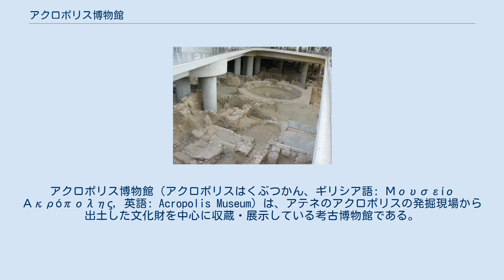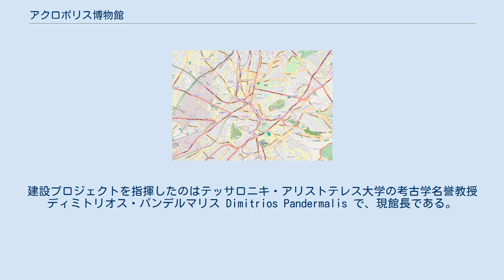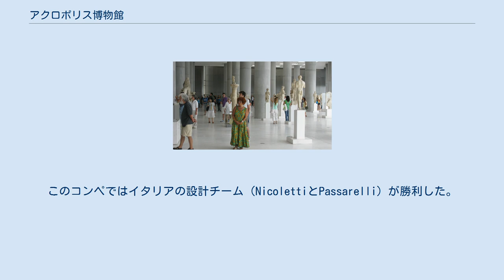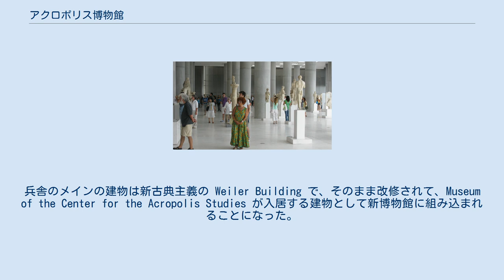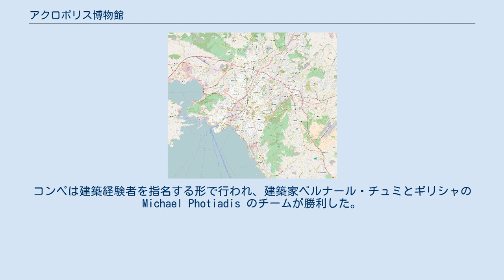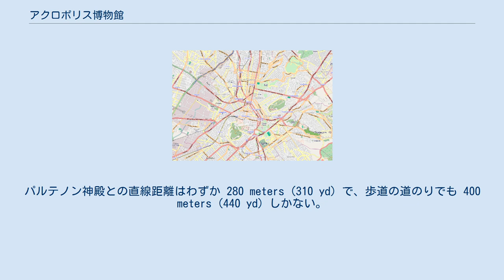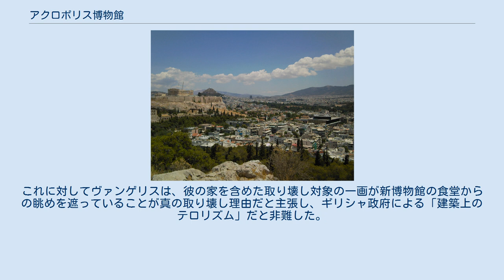アクロポリス博物館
アクロポリス博物館（アクロポリスはくぶつかん、ギリシア語: Μουσείο Ακρόπολης, 英語: Acropolis Museum）は、アテネのアクロポリスの発掘現場から出土した文化財を中心に収蔵・展示している考古博物館である。
 現在のアクロポリス博物館は新しく建てられたものなので、区別のために新アクロポリス博物館 (New Acropolis Museum) とも呼ばれる。
 Makrygianni の考古遺跡、ローマ時代や東ローマ時代の遺構の上に建てられている。
アクロポリスの岩山の上や麓で出土した、青銅器時代から古代ギリシア・ローマ属州・東ローマ帝国時代を中心とした工芸品などを収蔵している。
1万4000平方メートルの展示スペースに4000点近くが展示されている。
 この建物自体は2003年に着工され、2008年に博物館の組織が結成された。
開館は2009年6月21日。
建設プロジェクトを指揮したのはテッサロニキ・アリストテレス大学の考古学名誉教授ディミトリオス・パンデルマリス Dimitrios Pandermalis で、現館長である。
 かつてのアクロポリス博物館（区別のため旧アクロポリス博物館と呼ばれる）は、1865年から1874年にかけて、アクロポリスの東斜面に建設された。
 しかしアクロポリスの発掘が進むにつれ、1950年代に若干拡張されたものの、出土品の量が旧博物館の収蔵容量を超えてしまった。
 新博物館建設のもう1つの動機として、かつてイギリスがアクロポリスから持ち去ったエルギン・マーブルの返還をギリシャ政府が要求した際、たとえ返還してもギリシャには展示に適した博物館がないとイギリスの高官から示唆された件がある。
最近ではエルギン・マーブルの展示用ギャラリーの建設が新博物館設計にあたっての重要な鍵となっていた。
 このように発掘現場の上に新博物館が建設された。
 最初の建築設計競技（コンペ）は1976年に開催されたが、参加資格がギリシャ人のみに制限されていた。
1976年と1979年のコンペでは、建設予定地に合った設計案が出ず、失敗に終わった。
 1989年、3度目のコンペは国際的に開催されることが発表された。
建設予定地は3カ所から選択可能だった。
このコンペではイタリアの設計チーム（NicolettiとPassarelli）が勝利した。
この3度目の設計案に基づいて1990年代に慎重に予定地の発掘調査を行ったところ、考古学的に非常に貴重な遺構が見つかり、1999年にこのコンペの結果は無効となった。
新博物館の建設予定地はやや簡単に決定された。
それは、ディオニューソス劇場の向かいにあった Camp Makrygianni という既に使われていない憲兵隊兵舎の大きな区画である。
兵舎の敷地は公有地で、周辺の少数の個人宅だけ買収すればよいという利点があった。
兵舎のメインの建物は新古典主義の Weiler Building で、そのまま改修されて、Museum of the Center for the Acropolis Studies が入居する建物として新博物館に組み込まれることになった。
 4回目のコンペでは、建設予定地から遺跡が見つかった場合の対策を何も立てなかった。
このミスは国際記念物遺跡会議 (ICOMOS) などでも指摘されてから初めて最小限の対策がとられ、コンペが開催されることになった。
対策とは、建物全体を柱で支えて接地面積を最小限にするというものだった。
コンペは建築経験者を指名する形で行われ、建築家ベルナール・チュミとギリシャの Michael Photiadis のチームが勝利した。
 2002年、建設工事が始まった。
当初計画では2004年のアテネオリンピックにまでに開館する予定だったが、住民の立ち退き拒否、遺跡保全問題や景観問題による反対運動などにより、大幅に遅れることとなった。
 発掘によって出てきたのは個人の普通の家と工房の2層の遺構で、上層は東ローマ帝国初期のもの、下層は古典期のものだった。
全体の配置と層序の分析が済むと、柱を立てるのに適した場所が特定された。
柱の基礎を土壌層を突っ切って基盤岩に設置し、そこにころ軸受を置いた上で柱を立て、マグニチュード10の地震にも耐えられるようにした。
 建設が完了に近づいた2007年10月、歴史的遺物をアクロポリスの岩の上にある旧博物館から新博物館までの 280 meters (310 yd) の距離を運...